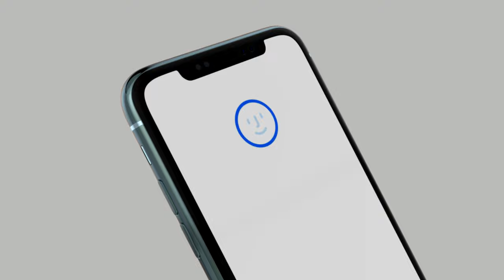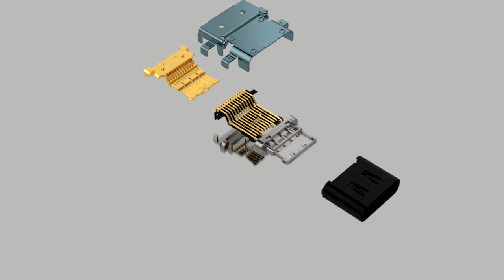iPhone 11R Trailer 2019 Concept Design Official introduction !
iPhone 11R Trailer Concept Design Official introduction with Full Specification !
iPhone 11R render video !  Apple iPhone XIR  will be Release in September ! apple iPhone 11R Concept Video !Top Features in iPhone 11R !

iPhones is Apple launching this year? The answer to that will be: as many as it launched in 2017 and in 2018. To get it right off the bat, in 2019 too Apple is expected to launch three iPhones. Rumours until now revealed that the iPhone 2019 could be called the iPhone XI, the iPhone XI Max and the iPhone XR 2. But now, it looks like the names of the upcoming iPhones may differ a bit. A new leak suggests that the iPhones coming this year could be called the iPhone 11, the iPhone 11 Max and the iPhone 11R. The new leak also more or less confirms the square camera design for all the three iPhones coming this year.

The new leak comes from Olixar case and accessory manufacturer. The case maker reveals glass protector for all the three upcoming iPhones -- the iPhone 11, the iPhone 11 Max and the iPhone 11R -- and suggests that all the three devices will come packed with square-shaped camera module as rumours and leaks have highlighted in the past. The glass protectors go in line with the leaks. Notably, Olixar has been pretty accurate in the past with its assumptions and we expect same is the case with this one too.

The glass protectors suggest that the top-end iPhone 11 and iPhone 11 Max will come with three cameras on the back. It further suggests that all the three rear cameras on the iPhone 11 and iPhone 11 Max will sit inside a square shaped camera module paired with LED flash. For the iPhone 11R the camera design appears to be slightly different. Notably, the glass protectors are already said to be in mass production.

The glass protector for the iPhone 11R suggests that the "affordable" iPhone will come with two cameras on the back panel and they will be paired with an LED flash. The glass protector suggests that the iPhone 11R will come packed with dual cameras instead of three like the top-end versions of the iPhone 11 series.

The case maker also reveals the screen protector of the iPhone 11 Max. The screen protector sort of reveals the front panel design of the iPhone 11 Max. We believe from the front all the three iPhones will be the same. The screen protector suggests that the iPhone 11 Max will come with wide-notch like last year's iPhones that includes dual cameras, double sized earpiece together with sensors. Rumours have also been suggesting that the top-end iPhone this year will include two selfie cameras. There's however no confirmation from the company yet.

Apple usually launches its iPhones in the first half of September. Reports suggest that the launch of iPhone 2019 may be delayed this year. Reports suggest that the iPhone 2019 may launch later in September this year instead of the first half.